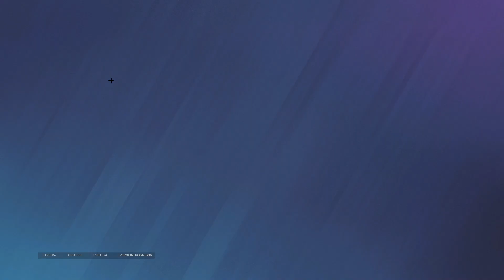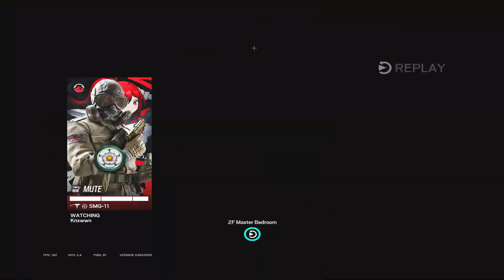How to SOLO in RANKED 2.0 - Rainbow Six Siege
In this video, we're going to teach you how to solo in RANKED 2.0 - Rainbow Six Siege.

If you're looking to improve your ranking in Rainbow Six Siege, then this is the video for you! We'll cover everything you need to know to improve your Solo play in this popular shooter. Whether you're a rank beginner or a rank veteran, this video is a must-watch!

Peripherals :
Mouse : Logitech GPro Wireless
Keyboard : Razer Huntsman Mini
Headset : Astro A50 Wireless
Monitor : LG Ultragear 24GN50W